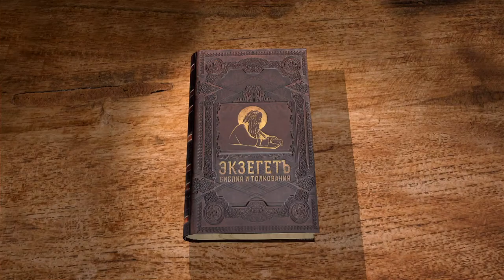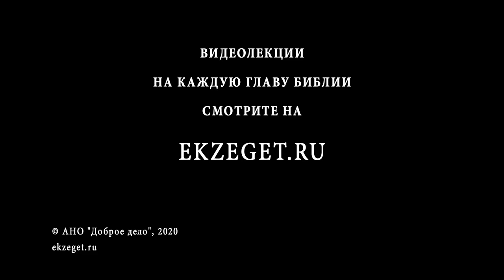1-я Книга Паралипоменон. Глава 20. Андрей Десницкий. Ветхий Завет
В 20-ой главе автор продолжает повествовать о войне с аммонитянами. Давид завоевывает Равву и забирает золотой венец с головы аммонитянского царя. Также в данной главе говорится и о войне Израился с филистимлянами.